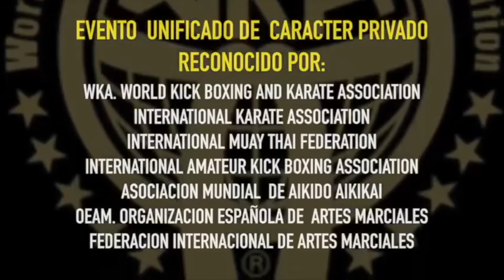Yohann Castro, World Open Amateur 2019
World Open Amateur 2019 in Azuqueca de Henares, Spain
May 31st to june 2nd.

5 to 42 years old: kickboxing, k1, semi, light, point fight, muay thai, ju jitsu, creative and musical forms.

 Your sport, your passion with people all over the world in a friendship spirit.

All federations welcomed